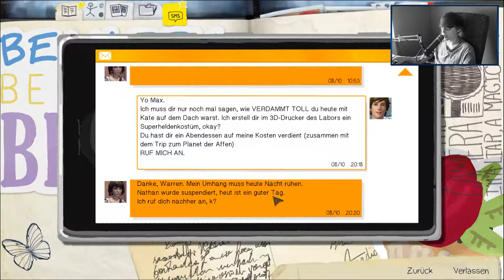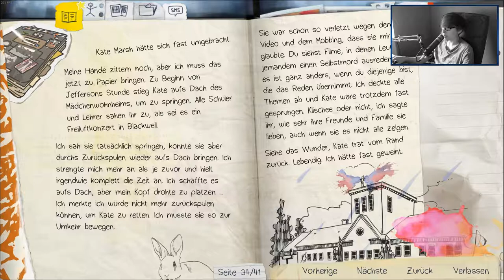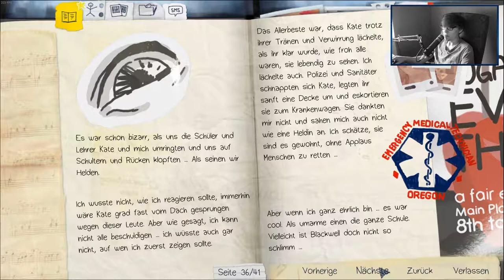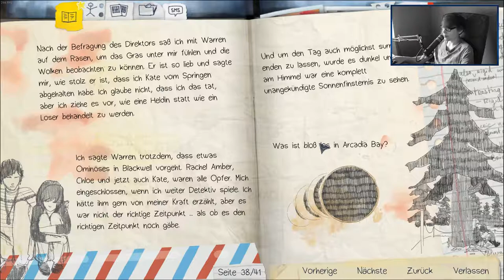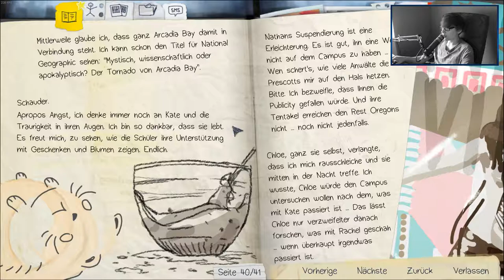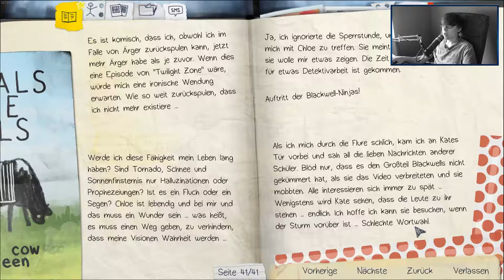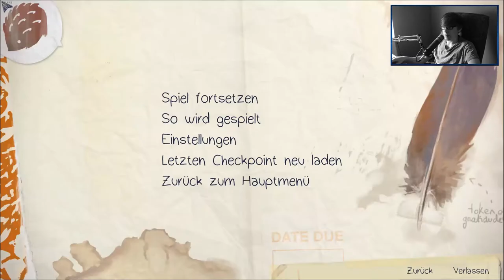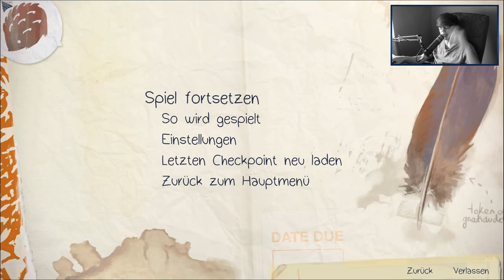LIFE IS STRANGE [21] ☕ So viele Tagebucheinträge! | Doky